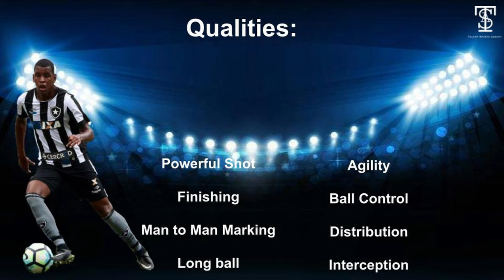Henrique 2021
Our player Henrique born in 1997, who has played for Flamengo, Botafogo, Juventude, and the Brazilian national team. Henrique is a player with a powerful shot, he has great finishing, he excels at man to man marking, ball control, distribution, interception, and long balls, and he is an extremely agile player.

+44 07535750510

Song: Daraude - Sandstorm